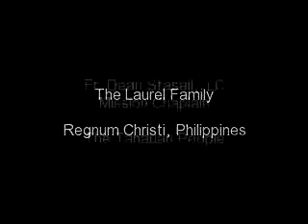HH Philippines Mission 2011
Helping Hands Medical Mission to Tanauan-Batangas, Philippines 2011